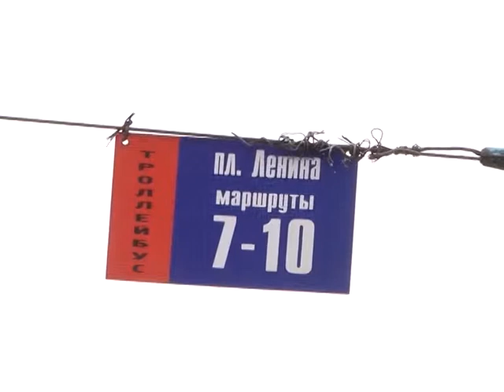В Саратове из-за долгов могут встать троллейбусы №7 и №11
Ограничения связаны с долгами «Саратовгорэлектротранс» перед энергетиками. Сейчас сумма задолженности составляет около 14 миллионов рублей. Оплата произведена только за февраль. Материал вышел в эфир 29 апреля 2015 года.